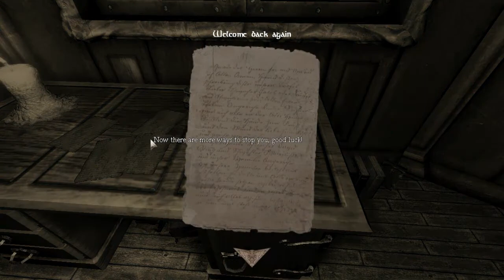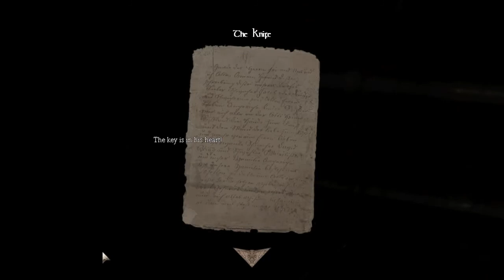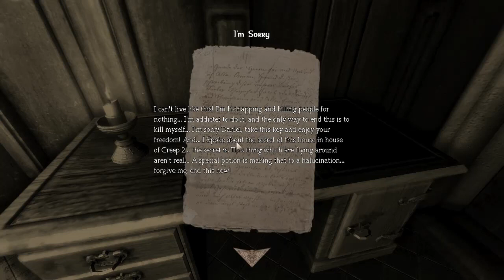Let's Grusel Amnesia Custom Stories #09 [Deutsch] House of Creep 3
Let's Grusel Amnesia Custom Stories

Kanal existiert leider nicht mehr.

Gespielt mit:
Amnesia - The Dark Descent
Horror-Adventure von Frictional Games 2010
Infos und Möglichkeit zum Kauf des Spiels: